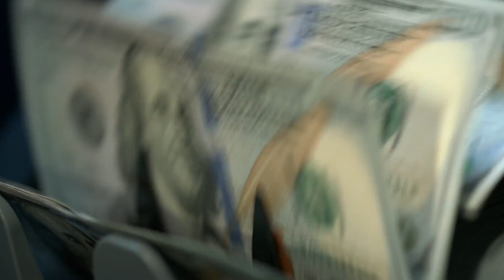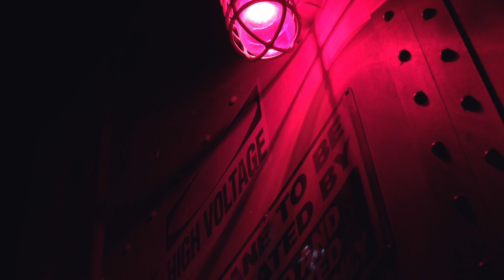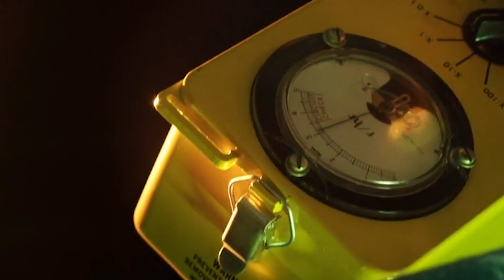China Accidentally Launches a Rocket to Another Town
This footage captures the 1996 Chinese-launched Intelsat 708 telecommunications satellite departing from the Xichang Satellite Launch Center to disastrous results. Shortly after liftoff, the rocket malfunctioned and was sent flying nearly horizontal just barely above the Earth. Although the exact crash site was covered up, it is thought that the rocket traveled anywhere from 1 to 1.5 miles, or 1.5 to 2 kilometers, before crashing into a hill in a nearby town...